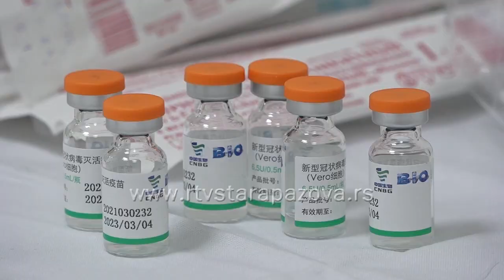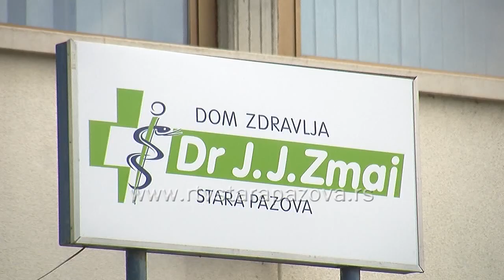I u staropazovačkoj opštini počela vakcinacija protiv sezonskog gripa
Prema podacima iz kovid ambulante Doma zdravlja dr J. Jovan Jovanović , juče je u Staroj Pazovi bilo 28 novoinficiranih osoba koronavirusom, u ponedeljak čak 100. Dnevno kroz kovid ambulantu, gde rade u dve smene po dve ekipe medicinara, prođe i do 200 pacijenata a u odnosu na broj testiranih oko trećina bude pozitivna na virus korona. Od ponedeljka je Vakcinalni punkt premešten na kompleks pazovačkih bazena, gde se dnevno javi  od 120 do 18 osoba a uporedo sa imunizacijom  protiv koronavirusa, počela je i vakcinacija protiv sezonskog gripa.